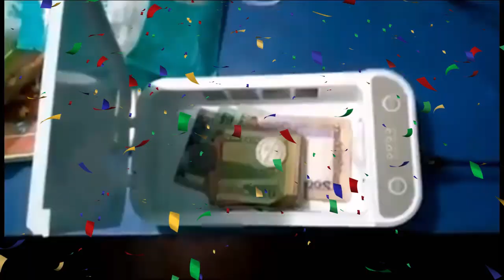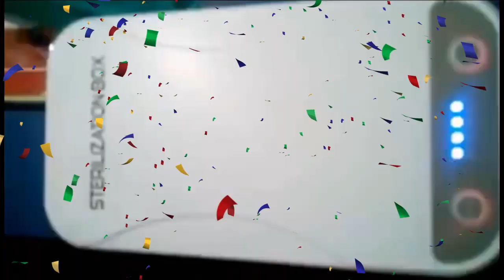Sterilization Box | Omss Shop